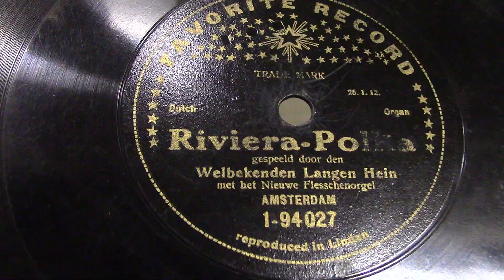Draaiorgel:Het Flesschenorgel van langen Hein: Riviera polka.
Records fromthe collection of Henk Gloudemans.